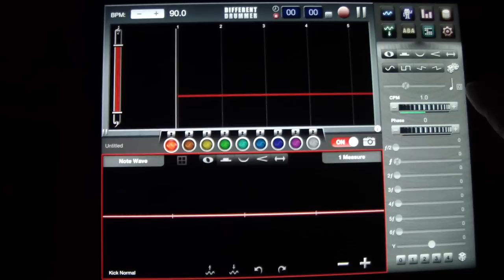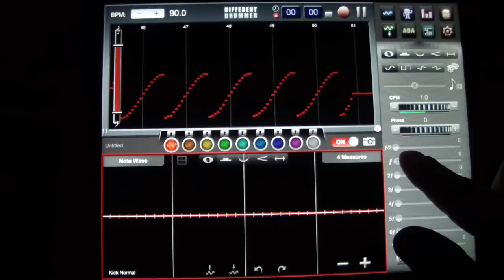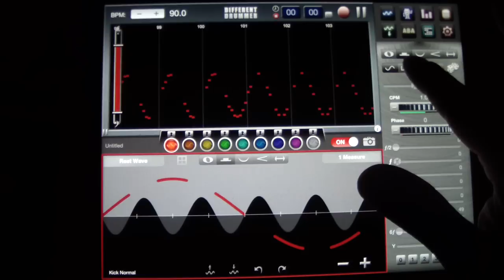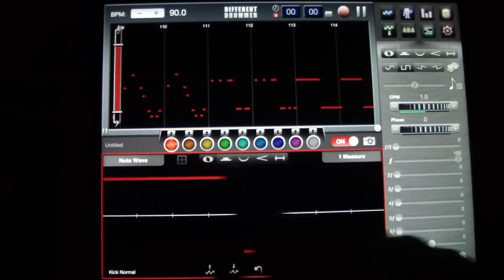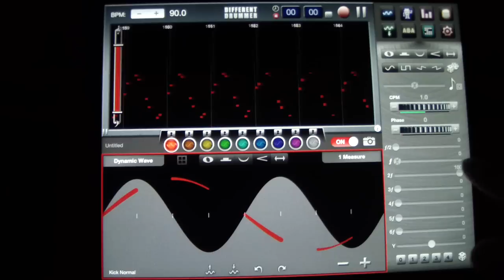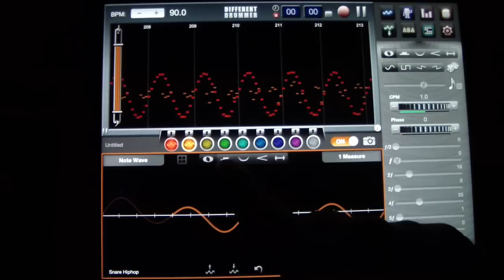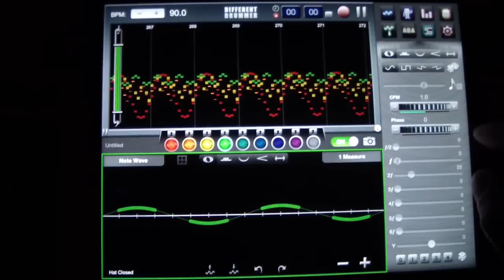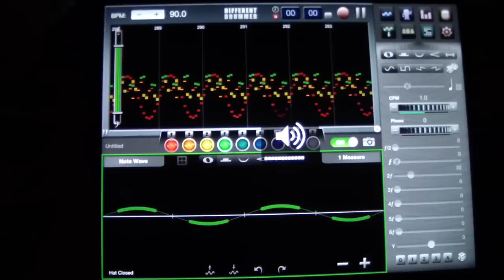Different Drummer iPad app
Here is a rather inept and poorly produced video demonstrating this mysterious app. I hope that watching this gives you some idea as to how it works and what it can do.